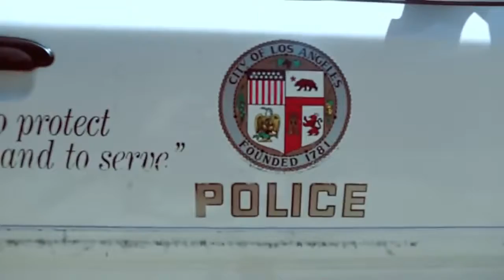King Lil G 'Welcome to L A ' Feat Dina Rae Official Music Video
POCHOS 15 LA RECORD